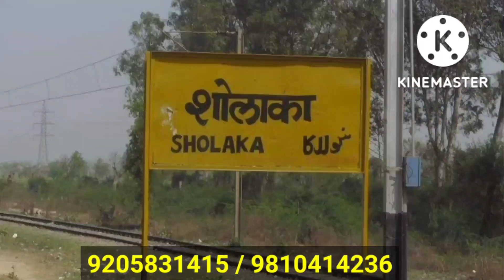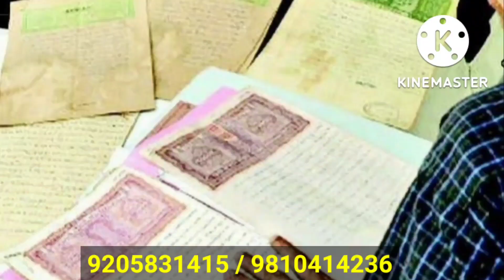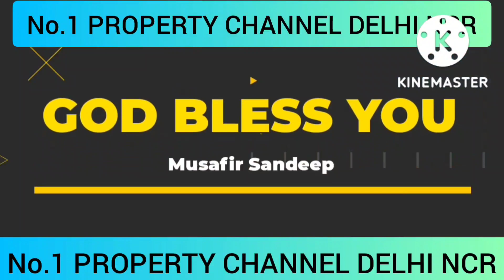जड़ से विला .किस्तो में.| cheapest villa in delhi ncr |plot in delhi ncr |villa in faridabad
दोस्तों मैं संदीप मेसी  आपके लिए लेकर आया हूं सबसे सस्ते विला मात्र 30 महीने की आसान किस्तों में|
1BHK ,2BHK ,इंडिपेंडेंट विला हरियाणा गवर्नमेंट से पास सोसाइटी में बैंक लोन पर  मिलेगा .
कंपनी ओम साईं रेजिडेंस प्राइवेट लिमिटेड

COMPANY DETAILS.

OM SAI RESIDENCY PVT. LTD.

RAKESH GIRI

ADDRESS.
A. 2. FIRST FLOOR
SECTOR .37
FARIDABAD
BARADPUR BYPASS
121003.
HARYANA.
INDIA.
HEAD OFFICE BALLABGARH METRO K PASS
for videoshoot
only whatasapp sms please

umang real estate company in Faridabad
plots in Delhi NCR
plots in Delhi and NCR on cheapest
greater Noida
Noida map
map
greater Noida mapplot in delhi ncr in installments | plot in palwal|plots in jewar airport|cheapest plot in delhi ncr
0